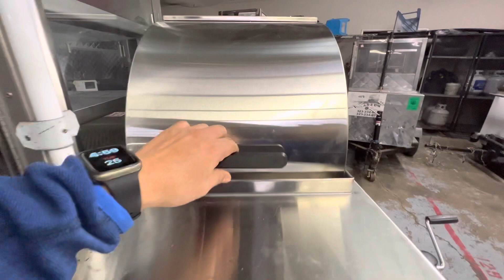Carrito de Churros con remolque. Aprobado en San Bernardino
Hicimos este carro en el año 2022 y fue aprobado en el condado de San Bernardino. Este carrito de churros esta hecho con su lavamanos y su area para re-calentar los churros pre-hechos.

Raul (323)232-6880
Kareem Carts
5850 Avalon Blvd